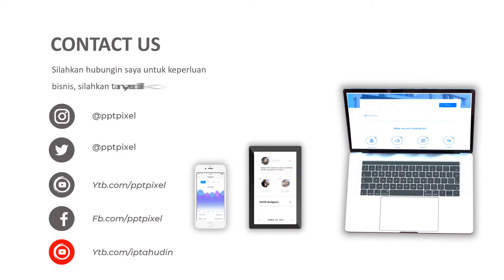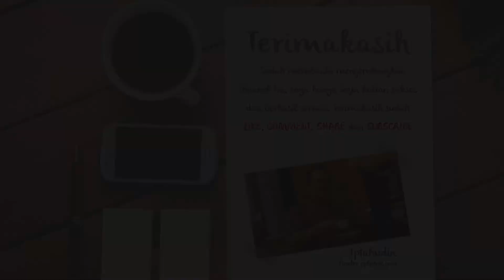Contoh Video Promosi Tiket Pesawat, Liburan, Holiday, Akhir Pekan, Cuti, Tanggal Merah, Weekend, Ban